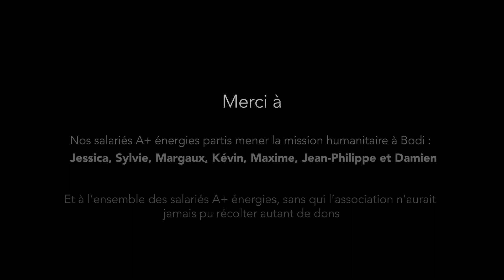A+ solidarité - Nu Daï - Lè tèe ni i boga (clip officiel)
A+ solidarité est fière de vous présenter le clip officiel de la musique de Bodi « Lè tèe ni i boga ».

Après avoir demandé aux enfants du village d’enregistrer une mélodie qu’ils apprécient chanter, nous avons contacté la talentueuse compositrice et DJ Nu Daï qui a tout de suite adhéré au projet : réaliser un titre avec les voix des enfants de Bodi !  La chanson « Lè tèe ni i boga » (qui signifie « toujours » en Bassa) est sur toutes les plateformes depuis notre départ à Bodi en mars 2023.

Lors de notre mission humanitaire en mars 2023, nous avons fait écouter la musique aux enfants et nous leur avons appris la danse que la chorégraphe Karine avait spécialement préparer pour l’occasion !

Découvrez les danseurs de Bodi, tous plus talentueux les uns que les autres et voyagez, vous aussi à travers ce beau projet rythmé par la fraternité et le partage.

Remerciements :
Nu Daï – compositrice
Karine – Chorégraphe
Christophe Gras / Toffi – mix et mastering
Nos bénévoles A+ solidarité – Jessica, Sylvie, Margaux, Kévin, Maxim, Jean-Philippe et Damien
L’ensemble des salariés A+ énergies
Nos donateurs
Nos partenaires – FMB, Financo et Cetelem
Les enfants et les habitants de Bodi